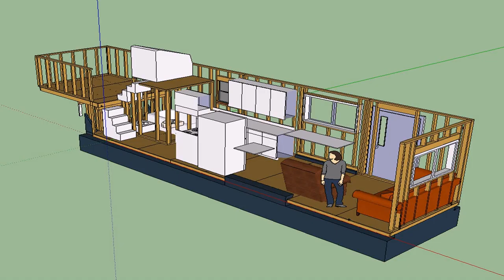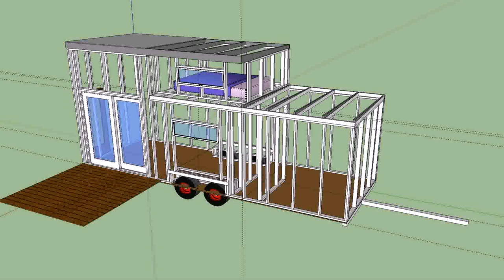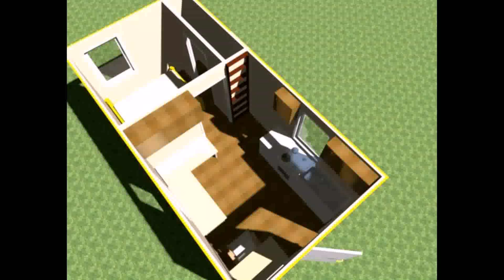2 Bedroom Tiny House Plans On Wheels - Gif Maker DaddyGif.com (see description)